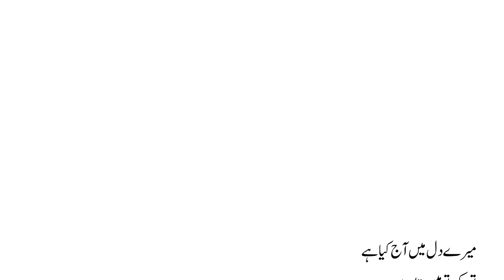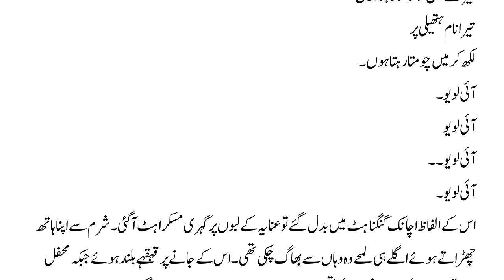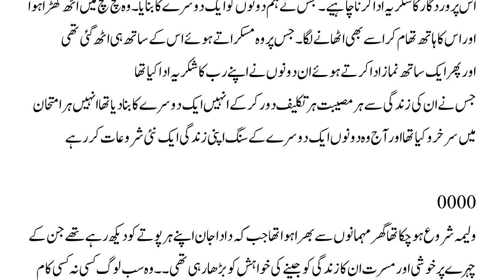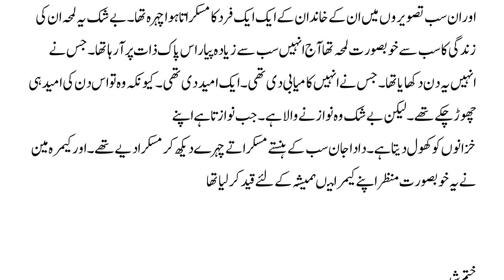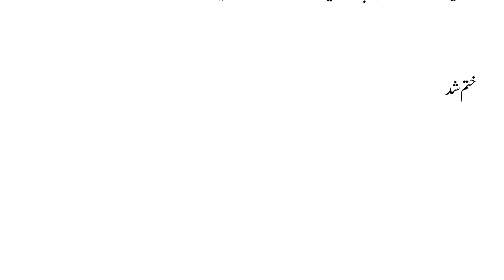After Marriage /Rude Hero /Cousin Marriage /Joint Family / Urdu Novel / last Part /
After Marriage /Rude Hero /Cousin Marriage /Joint Family / Urdu Novel / last Part / @mahamkahani .The novel is based on romantic Urdu novels in which She pointed out our social and family issues. Story of the novel revolves around Social issues, Adopted Child Based Novels, After marriage based Novels, After Nikah based novels, Childhood Marriage Based Novels, Cousin marriage based novels, Forced Marriage Based Novels, Haveli Based Novels, Innocent heroin based novels, Joint Family System Based Novels, Multiple Couples Based Novels, Revenge Based Novels, Rude Hero Based Novels, Rude Heroin Novels and love story. It is very famous, social, romantic Urdu novel that is publishing on group of Prime Urdu Novels. Prime Urdu Novels promote new writers to write online and show their writing abilities and talent. We gives a platform to new writers to write and show the power of their words.

Suggest Video;
Joint Family | Cousin Marriage | Rude Hero | Anchal Main Sitaray | Complete Audio Novel

Your Queries;
Joint Family System Based Novels
age difference based romantic novels
all audio urdu novels
novel Urdu library
Childhood  Nikah based  novels
age difference cousins based novelz
zalim hero based novels
all audio urdu novels cousin marriage
haveli based romantic novels
After marriage based novels
After marriage based urdu novels
After marriage based  romantic novels
Forced Marriage Based Novels
Forced Marriage Based Novels in urdu
Forced Marriage Based romantic urdu Novels
Forced Marriage Based Novel
Forced Marriage Based  urdu Novel list
Forced Marriage Based urdu Novels complete
Forced Marriage  vani Based Novels
Forced Marriage  revinge Based Novels
Forced Marriage  heveli Based Novels

Thanks